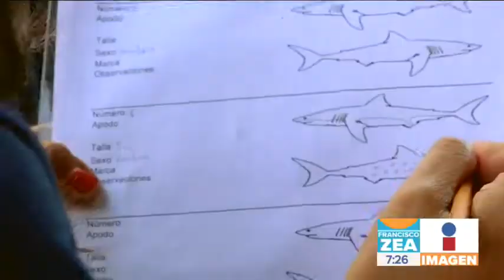El tiburón blanco tiene muy mala fama y está en peligro | Noticias con Francisco Zea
El Doctor Mauricio Hoyos, experto en el tiburón blanco, asegura que la especia está estigmatizada y amenazada por su valor en el mercado negro.